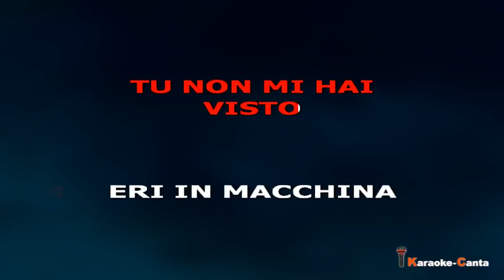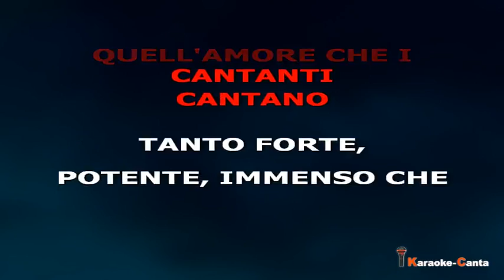Max Pezzali - L'universo Tranne Noi (Video demo)